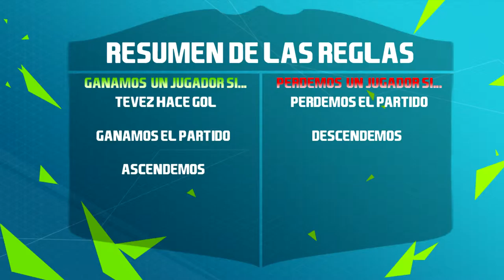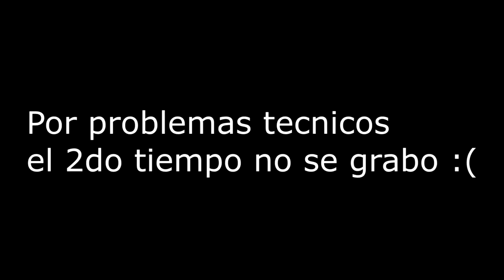¡Pobre Carlitos! - Road To Glory Carlitos Tevez - #1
Hola a todos soy kingshock! y les traigo un nuevo video!
Dejame tu like si te gusto!!
Comenta si queres decirme algo!!